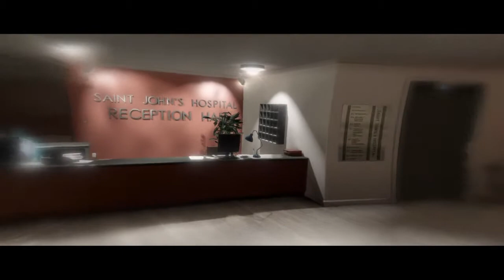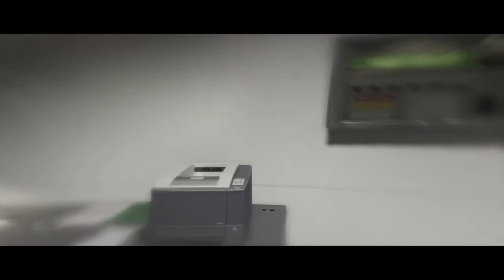Beyond: Two Souls EP12 Eng_Sub ITA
EP12
Full game
No Commentary